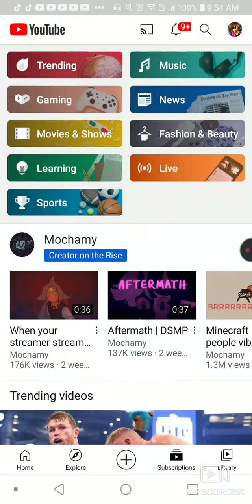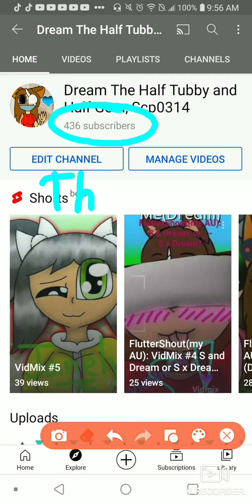Thanks for 436 subscribers TwT